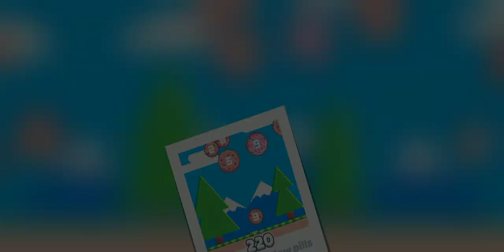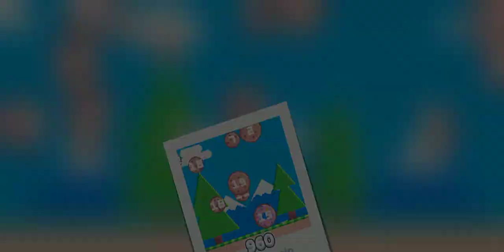Fancade - Cookie Blast By GameCreator (Daily Challenge)